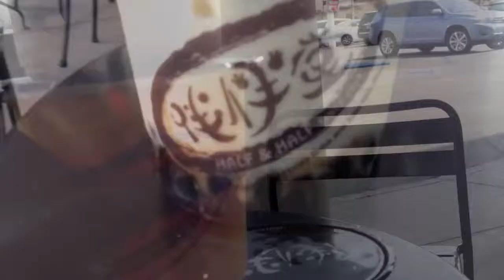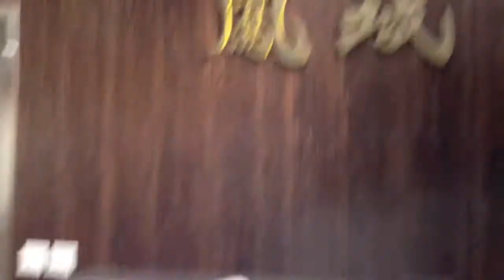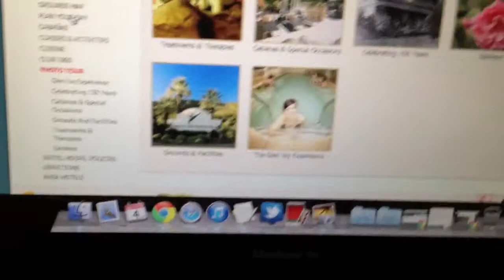Los Angeles Part 1!